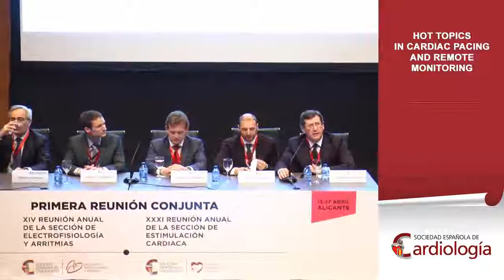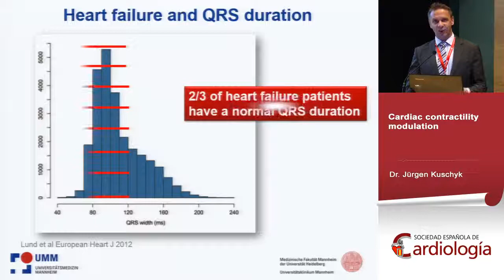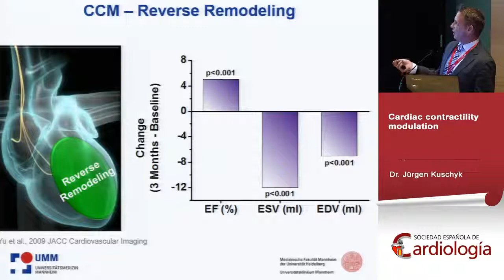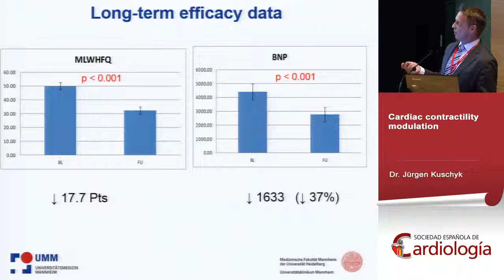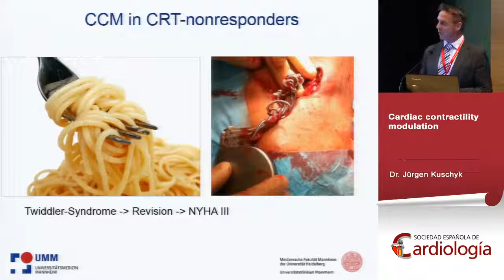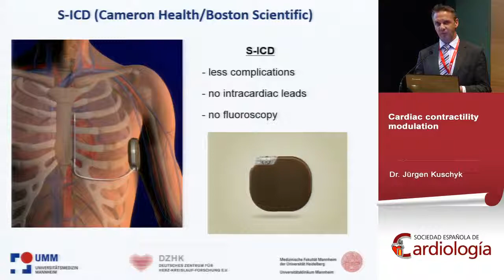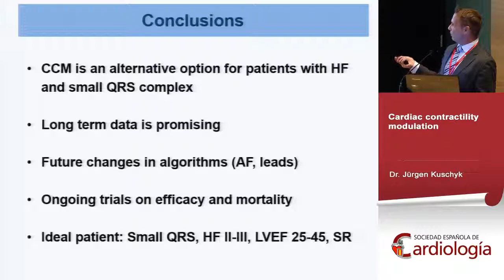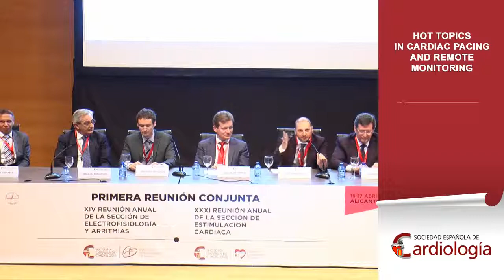Hot topics in cardiac pacing